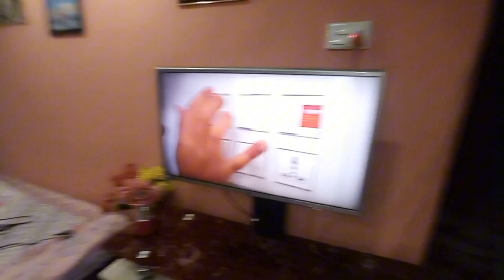Urlabari Short Vlog